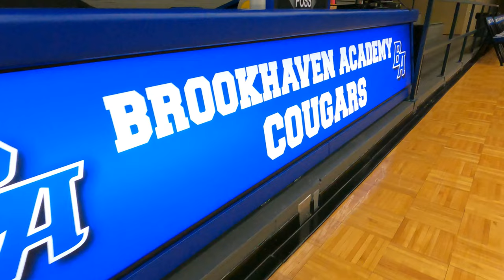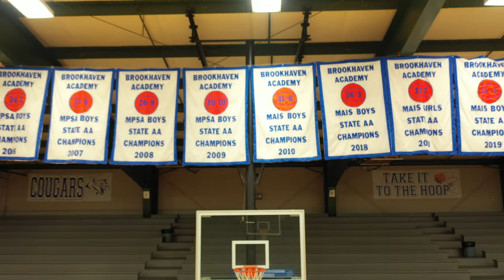BA Virtual Tour YT 4K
Brookhaven Academy Virtual Tour